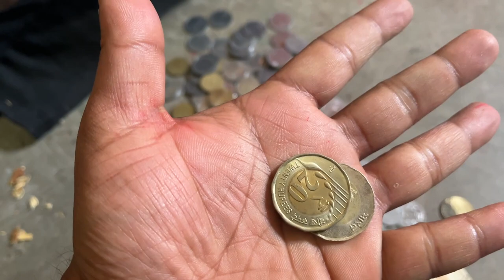Holi vlog 2024 🌈|| Full Maje 😂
God bless you a lots off.